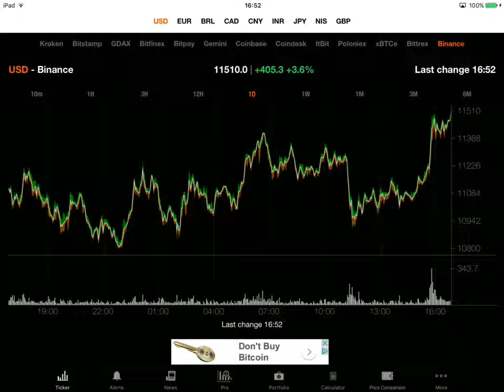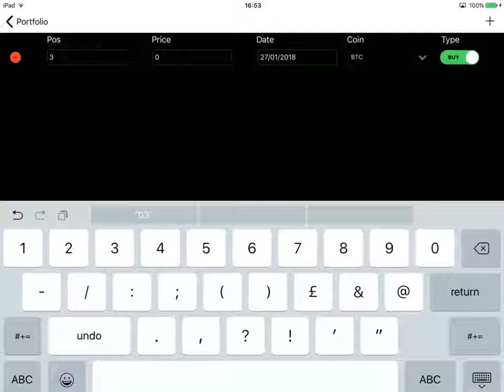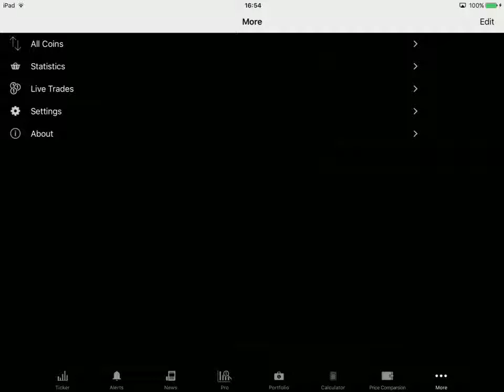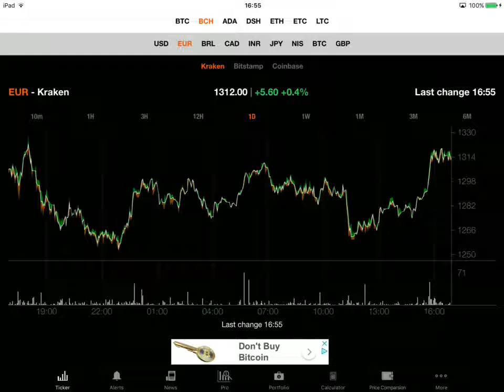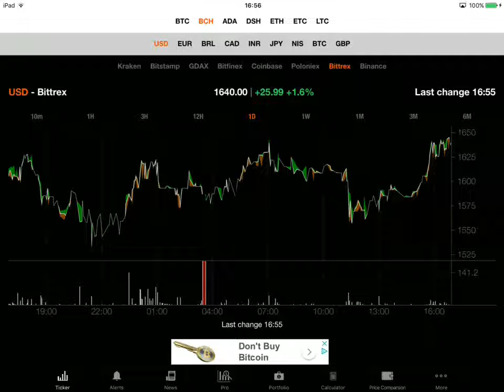bitcoin ticker on ipad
Display latest prices for many cryptocurrency, many exchange scan be added